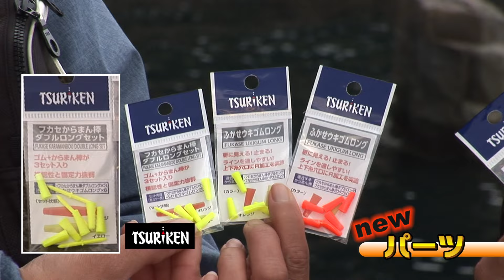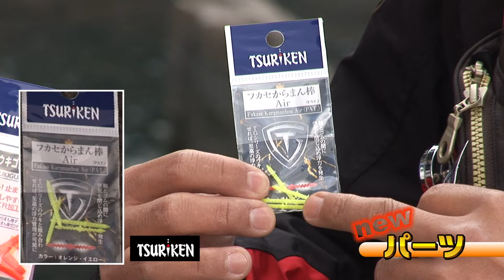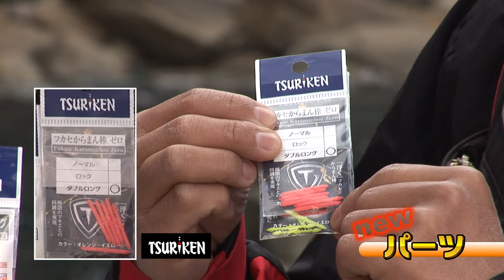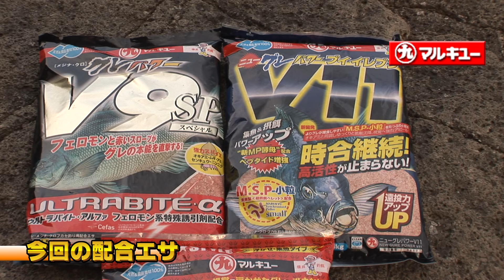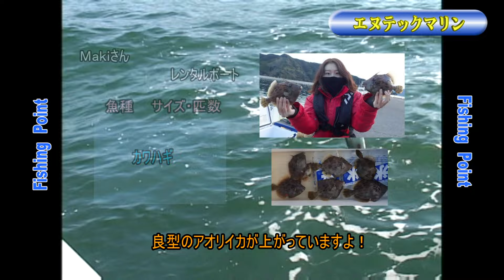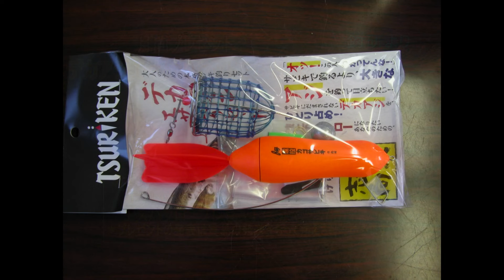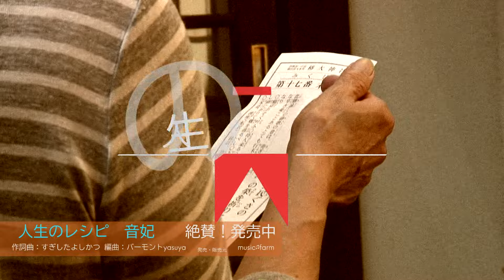尾鷲市の磯グレ前編（2024年1月13日放送）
尾長グレを狙う